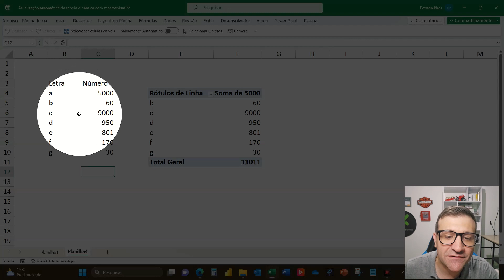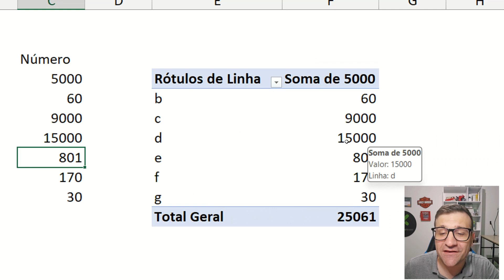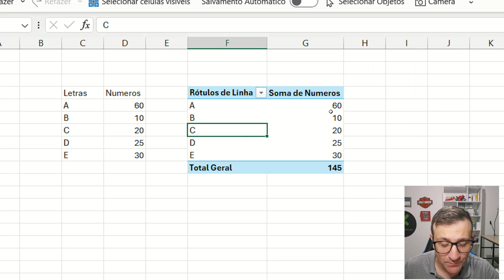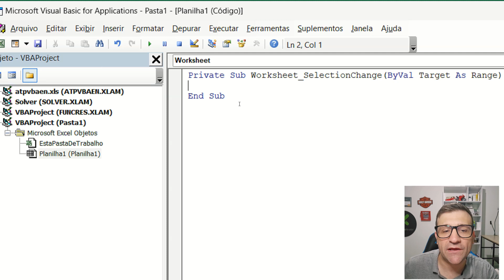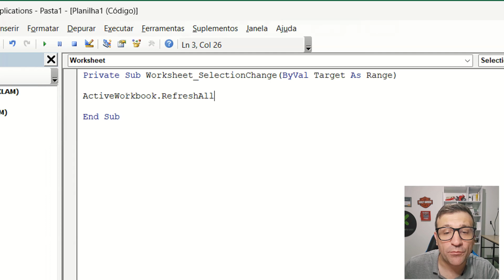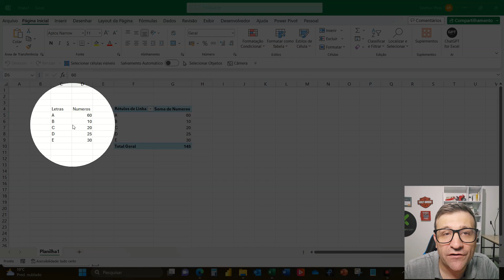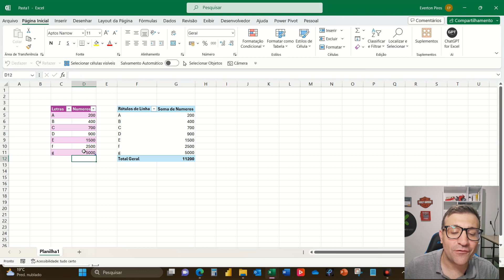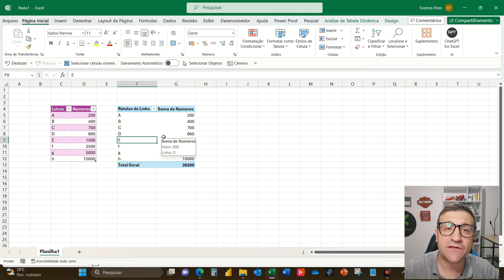Atualizar tabelas dinâmicas automaticamente sem botões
Veja neste vídeo como Atualizar tabelas dinâmicas automaticamente sem botões de forma muito simples. Saiba como criar do zero passo a passo.